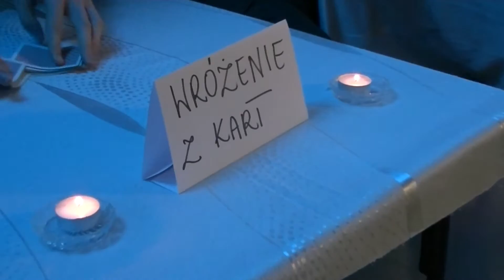Andrzejki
ażda okazja do świętowania jest dobra, a jeśli są to andrzejki, to wręcz nie wypada ich zignorować. Jaka przyszłość czeka uczniów Meritum? O tym przekonać mogli się wszyscy, którzy przyłączyli się do imprezy.